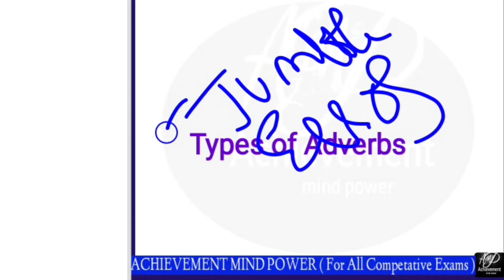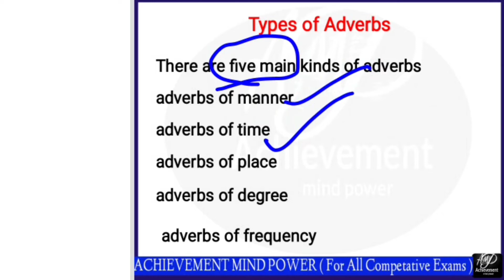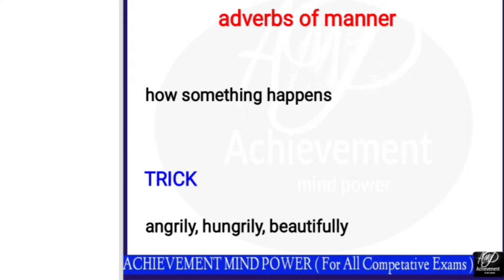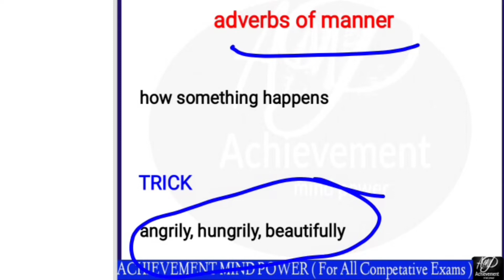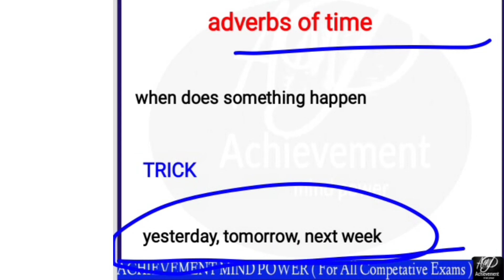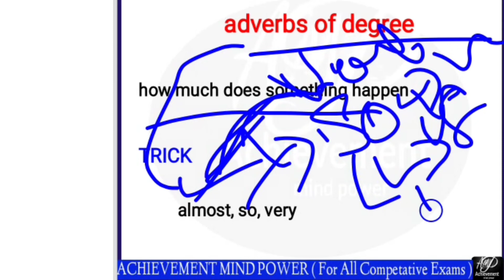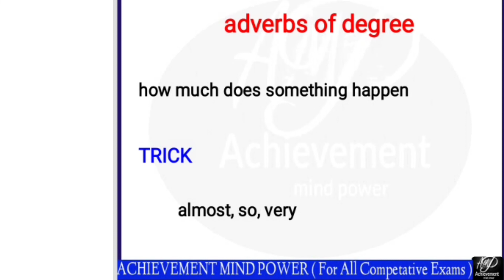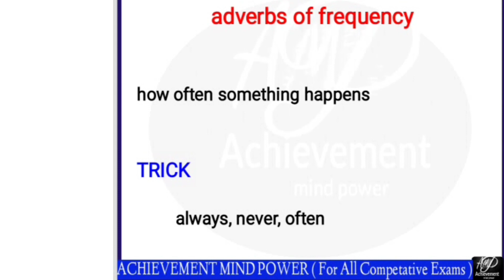TS-TET/TRT 2022||ENGLISH||paper 1& 2|| ADVERB TYPES||Language 1& 2#trt#ts#tet#english#adverb#types